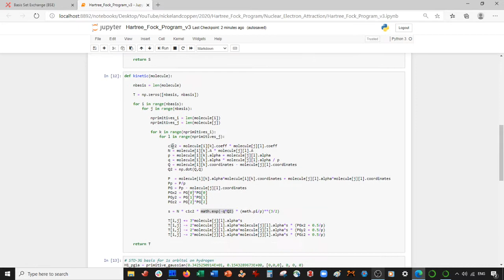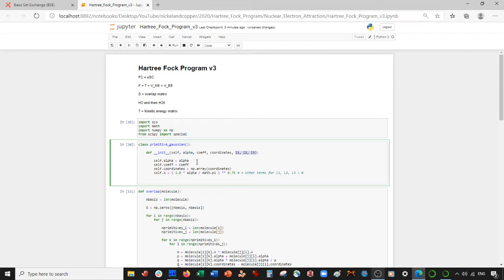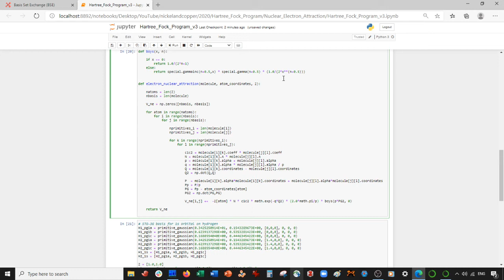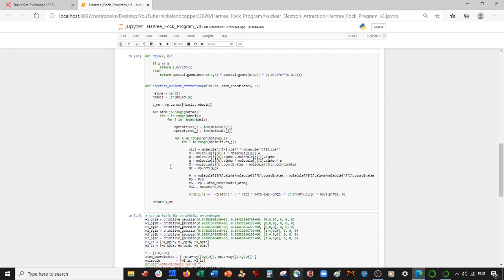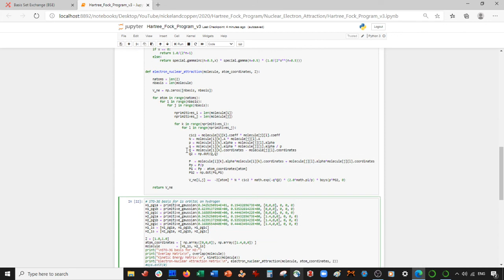Hartree-Fock Program in Python - Part 3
In this video, we code the electron-nuclear attraction integral. Here is the link to some free derivations I used to assist with the making of this video. At this point, our code is for s orbitals only.

This code is not intended to be an example of good programming - it is a naive approach for writing a Hartree Fock program in Python